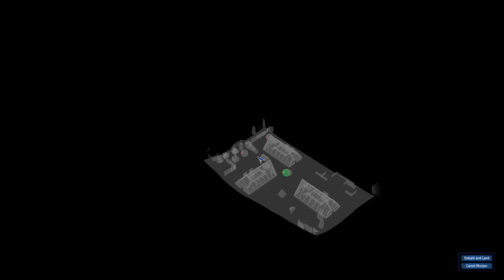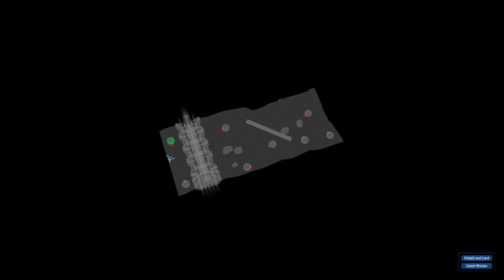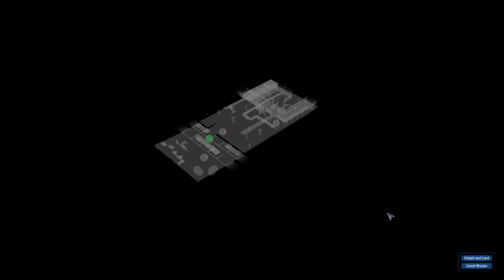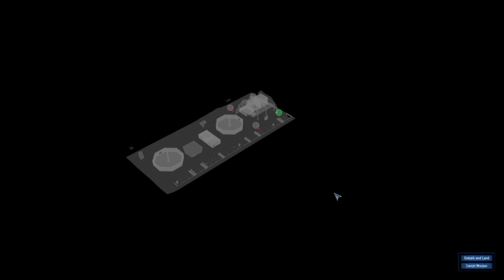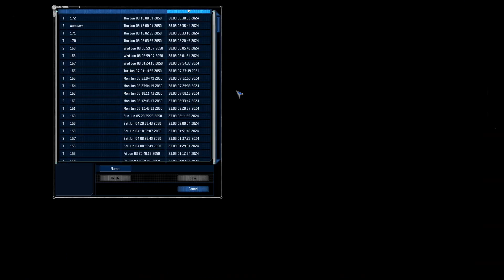UFO Aftershock : On The Road To Winning Part 4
Take a trip down to memory lane, and see if the games were as good as we remember them.